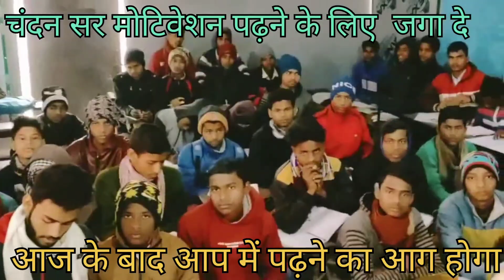बेस्ट मोटिवेशन चंदन सर छपरा वाले आग लगा दे पढ़ने के लिए